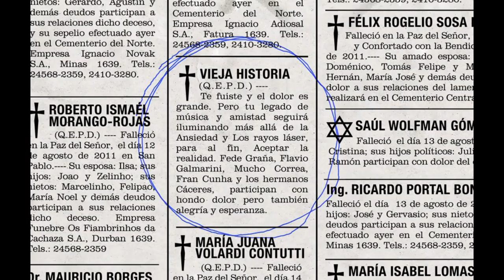VIEJA HISTORIA - ÁLBUM - 2006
ROCK - URUGUAY

1 - SOY EL MEJOR
2 - LOSER
3 - PLUMAS
4 - DESDE ADENTRO
5 - PSATO
6 - VOY A SALIR
7 - AEROPUERTOS
8 - NI
9 - JARDÍN
10 - ESTALLAR
11 - BICHO DE HUMEDAD
12 - CARRETERA
13 - (...)
14 - BONUS